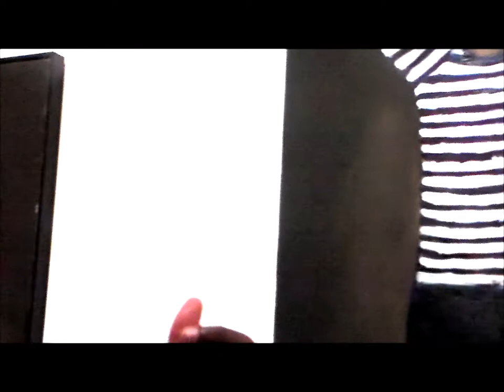Generations, A History of Black Abstract Art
The Baltimore Museum of Art, presents African American Abstract Art from the 1990's.
The collection which is touring the United States, are on loan from the home of philanthropists, Joyce J. Joyner and her husband Alfred J. Guiffrida. Correction:( Artist name is LORNA SIMPSON, not THOMPSON)